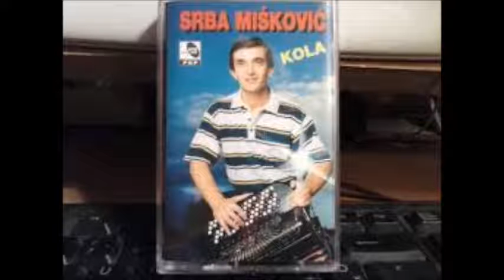Srba Miskovic Romski Merak